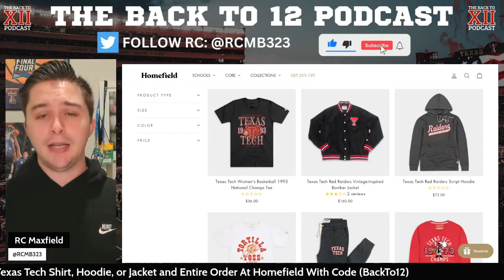Texas Tech Game Preview: vs. Cal | Independence Bowl | Odds & Prediction (College Football)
The Red Raiders are looking to secure back-to-back winning seasons to start the Joey McGuire era and their 3rd straight bowl victory. Standing in their way, a familiar bowl opponent in the Cal Berkely Golden Bears

Game Previews
3 Keys To The Game
Breaking News
Go Behind Enemy Lines
Going LIVE to answer your questions
AND SO MUCH

In Today's Video:
Preview the Independence Bowl between Texas Tech and Cal
Injury Updates
Players to Watch
Must Watch Matchup
Odds
Prediction

Who Ya Got? Leave your score prediction for the Independence Bowl between Texas Tech vs. Cal

Scene Setter:
Where: Independence Stadium in Shreveport, LA
Kickoff Time: 8:15 p.m. (ct)
How To Watch: ESPN

The History between Texas Tech & Cal:
It will be the second matchup all-time between the two schools as the Red Raiders won the only other meeting, also in a bowl game, defeating a then-No. 4 Cal, 45-31, in the 2004 Holiday Bowl.
both teams enter the Independence Bowl having won three of their last four games.

Other Things To Know:
Texas Tech will make its 41st bowl appearance in program history
With a win over Cal, it would mark only the second time in history and the first time since the 2002-04 seasons that Texas Tech boasted bowl wins in three consecutive seasons.
Among teams nationally, Tech is one of nine schools that qualified for a bowl game this season after winning a bowl game in each of the past two seasons.

Injuries/Transfer Portal:
Texas Tech will have a bit of a different look offensively with 8 skill position players entering the portal
Tahj Brooks is set to play as he announced he would be returning to Texas Tech in 2024
There is a possibility more young playmakers get snaps including TJ West, DJ Crest, and Kelby Valsin at the WR spots

Players To Watch:

Texas Tech:
Behren Morton (QB): He had 10-11 straight days of rest according to OC Zach Kittley. How does this impact him and his shoulder? Morton has said he won’t need surgery this off-season on it, but does the ball have that “Morton zip” he showed early on at Tech?
Tahj Brooks (RB): How close can he get to be 1,000 yards away from being the all-time leading rusher in Texas Tech Football program history? He currently sits at 1,179 yards from the #1 spot
Jacob Rodriguez (LB): He will get to play due to the Redshirt rules and the bowl game not hurting towards that. The Tech defense is better with him on it, I want to see him and Ben Roberts (Co-Defensive FR of the year in the Big 12) play more snaps together.

Cal:
Fernando Mendoza (QB): leads the Bears in passing with 1,447 yards and 13 TDs. A similar situation where Cal had 3 QBs play this year much like Texas Tech. Also, much like Texas Tech, Cal relies on their run game a lot
Jaydn Ott (RB): the SO has rushed 229 times for 1,260 yards with 11 touchdowns in 2023 on the ground (all career highs), while adding 21 receptions for 141 yards and two touchdown catches, as well as one kick return for 100 yards and one touchdown to total career highs of 1,501 all-purpose yards and 1,401 yards from scrimmage, as well as a career-high 14 touchdowns overall
Kalb Elarm-Orrs (LB): Led the Bears in tackles with 87 on the season. A sideline-to-sideline LB who can also impact things in the passing game having 6 PDs and an INT this season

Must Watch Matchup:
Texas Tech WRs vs. Cal Secondary
RC’s Take: let’s see what these young guys can do for the Red Raiders. Also, let’s see what guys like Eakin, McCray, Brown and White can do with more snaps.

Odds:
Spread - Texas Tech (-2.5)
Total - 58

RC’s Prediction: Texas Tech - 33 Cal - 24

RC’s Take: I think Texas Tech offensively comes out and has one of their more creative games of the season. While all around it’ll be good to see younger guys get opportunities before having bigger roles next year

RC's analysis kicks off with a deep dive into the Independence Bowl matchup between Texas Tech and Cal. We break down the strengths and weaknesses of both teams, analyze the odds, and provide our predictions for this highly anticipated game

If you're a passionate college football fan or a dedicated supporter of Texas Tech, hit the like button, subscribe for more football coverage, and turn on the notification bell to stay updated on all things Independence Bowl and Red Raiders football!

0:00 - Intro
0:46 - Let Us Know! Score Prediction
1:30 - Independence Bowl Scene Setter
3:09 - Homefield Apparel Save 15% with code (BackTo12)
4:00 - Players to watch for Texas Tech & Cal
9:18 - RC's Must-Watch Matchup & Prediction
11:10 - Subscribe for more Texas Tech content!